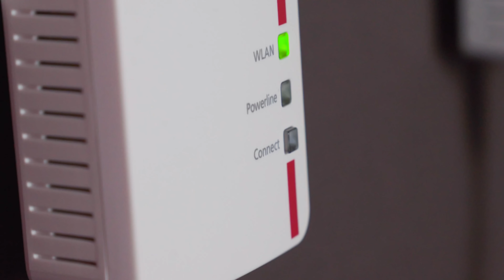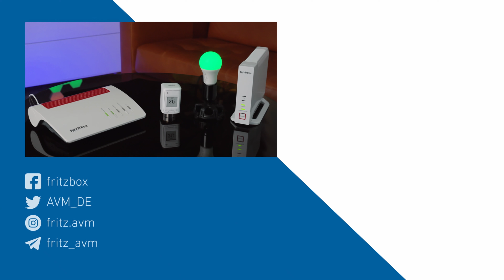WLAN erweitern mit Mesh | FRITZ! Starter 04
Heute läuft praktisch alles über WLAN. Aber manchmal ist das WLAN nicht dort, wo wir es brauchen. Doch zum Glück gibt es Mesh mit FRITZ! – So lässt sich die Reichweite des WLANs ganz individuell erhöhen. Einfach per Knopfdruck.

00:00 Intro
00:40 FRITZ!Repeater verbinden
00:56 FRITZ!Powerline verbinden
01:20 Mesh-Übersicht
01:34 Telefonie, Smart Home und Mesh